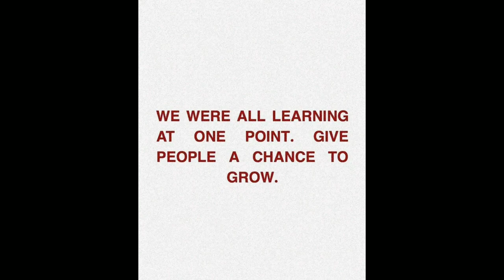Cancel 'Cancel Culture'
song used as background music:
- "NFS MW GBA Menu Music (2023 Remastered Version)" - @djjd1music